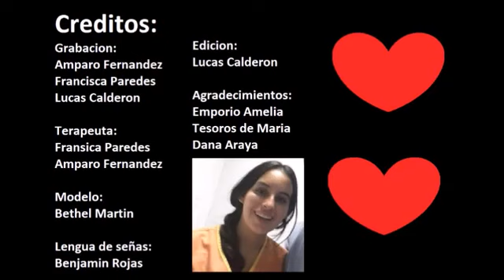Dana, Masaje Terapéutico espalda básico en lenguaje de señas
Este vídeo fue creado por estudiantes de la escuela de Salud y Terapias Naturales de IDMA, sede Agustinas, Santiago 2019.

Quienes inspirados en la creación de estrategias de inclusión y expresiones del lenguaje aplicado a las medicinas complementarias, crearon este vídeo explicativo sobre una sesión de masaje terapéutico básico en espalda 100% con lenguaje de señas, puedes observar cada paso, cada movimiento de manos y la explicación de cada proceso en lenguaje señas.

Quieres sumarte al desafío de integración con tus manos?

Si conoces a alguien que le pueda servir esta información
comenta
comparte

Así mantenemos una red unida y de aprendizajes con nuestras experiencias.

un abrazo
Creado por estudiantes de Técnico en Salud y Terapias Naturales